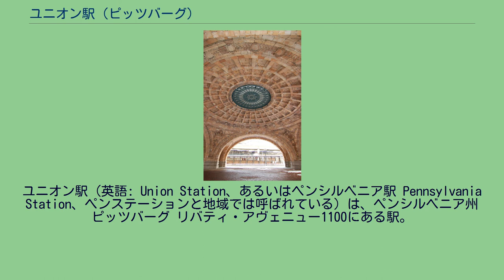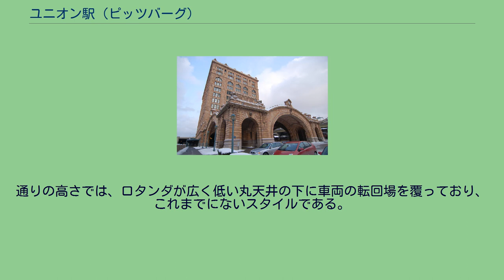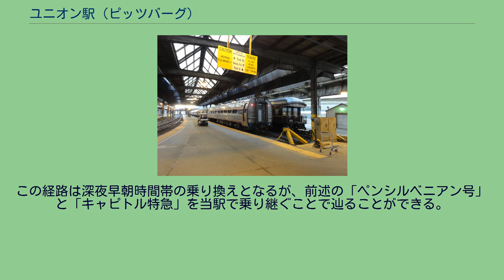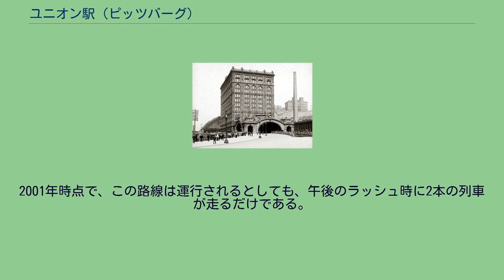ユニオン駅 (ピッツバーグ)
ユニオン駅（英語: Union Station、あるいはペンシルベニア駅 Pennsylvania Station、ペンステーションと地域では呼ばれている）は、ペンシルベニア州ピッツバーグ リバティ・アヴェニュー1100にある駅。
複数の鉄道事業者が使用するために建設されたアメリカ合衆国の他のユニオン駅と異なり、ピッツバーグのユニオン駅はペンシルバニア鉄道とその子会社が使用していた。
このため、駅は1912年に他のペンシルベニア駅と揃えて改称された。
駅舎はシカゴの建築家ダニエル・バーナムによる設計で、1898年から1903年にかけて建築された。
材料は褐色砂岩に似た、灰色がかったテラコッタと煉瓦である。
バーナムは詳細の設計者ではなく全体のプランナー、オーガナイザーであるとされており、詳細設計はピーター・ジョゼフ・ウィーバーのような設計者に任されていた。
この象徴的な駅舎のもっと大きな特徴は、ウィーバーによって設計された方形の角付ロタンダである。
通りの高さでは、ロタンダが広く低い丸天井の下に車両の転回場を覆っており、これまでにないスタイルである。
その上では、ロタンダは壮大な旅客待合室を覆っている。
バーナムの会社はピッツバーグで当時10以上のプロジェクトを進めており、とても目立った場所にあるものもある。
このロタンダも、アメリカ合衆国国家歴史登録財として登録されている。
1980年代半ばに行われたユニオン駅の修復工事により、オフィス棟は集合住宅に改装され、1988年5月23日から居住開始され「ザ・ペンシルベニアン」と呼ばれている。
一般公開されなくなったコンコースは1階の商業スペース用ロビーとして改造され、塗装により大きな中央の天窓が綺麗にされている。
ユニオン駅は鉄道駅として使用され続けているが、建物のうちリバティ通り側の狭い旅客エリアのみを使用している。
アムトラックの「ペンシルベニアン号」の西側の終着駅であり、また「キャピトル特急（キャピトル・リミテッド）」の中間駅である。
2005年まで、ピッツバーグへは1日に3本の「スリー・リバーズ」が運行されており、これはシカゴまで走る「ペンシルベニアン号」に相当した。
またこの列車は有名な「ブロードウェイ特急」の後継列車であった。
その運行中止後は、「ペンシルベニアン号」「キャピトル特急」のみとなり、1日にそれぞれ1往復ずつ2系統のみ旅客列車が運行されている。
かつての「ブロードウェイ特急」の通った路線は旧ペンシルバニア鉄道本線にあたり、有名な鉄道史跡であるホースシューカーブも含まれる。
この経路は深夜早朝時間帯の乗り換えとなるが、前述の「ペンシルベニアン号」と「キャピトル特急」を当駅で乗り継ぐことで辿ることができる。
ユニオン駅のアムトラック駅コードはPGHである。
アレゲーニー郡港湾局は、ピッツバーグライトレールのうち1985年に開通した中心部の地下鉄をマーチン・ルーザー・キング・ジュニア・イーストバスウェイと連絡するために、1988年にペン・パーク駅までの短い支線を開業した。
しかし、この路線はかつてのペンシルバニア鉄道の単線鉄道トンネルの一部を利用している関係で、他の系統と運行を連携することが難しかった。
このトンネルはUSスチールの事務所の下を通っており、建物の基礎がトンネルの両側にあるために複線化することができなかった。
この駅は地下鉄のレッドラインの一部としてリストには載せられているが、1993年から定期運行がなくなっている。
2001年時点で、この路線は運行されるとしても、午後のラッシュ時に2本の列車が走るだけである。
この区間の運行がなぜ中止されたのかはっきりしていないが、前述したような構造上の制約と乗客数の少なさであると思われる。
それに加えて、ペンステーションは港湾局の無料乗車区間内にあり、この駅へ列車を運行しても運賃収入が増えるわけではないということがある。
この駅は特に限定的な状況ながら使われており、たとえば2011年2月6日の第45回スーパーボウルの際に港湾局が迂回経路の一部として使ったことがある。